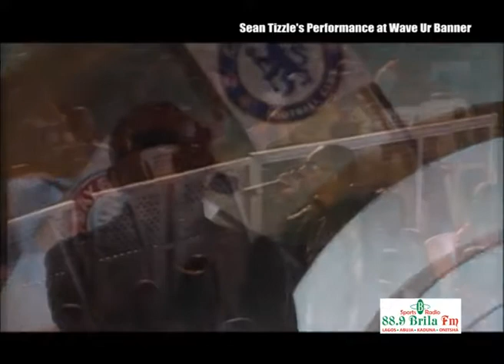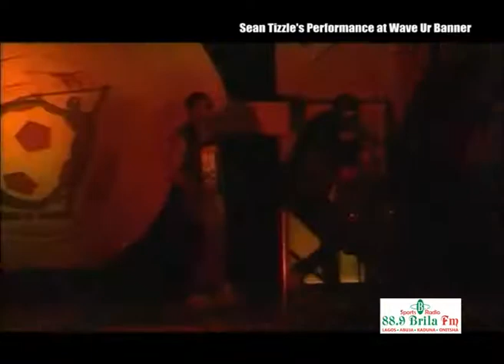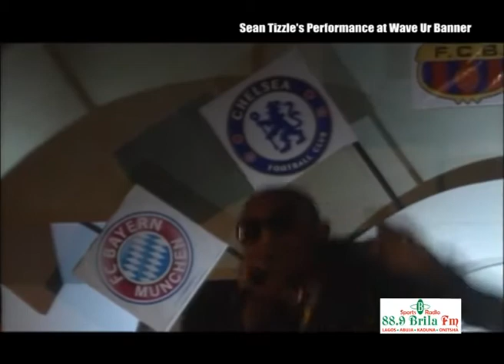Sean tizzle @ Brila Fm Wave Ur Banner...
Sean tizzle @ Brila Fm Wave Ur Banner 2013